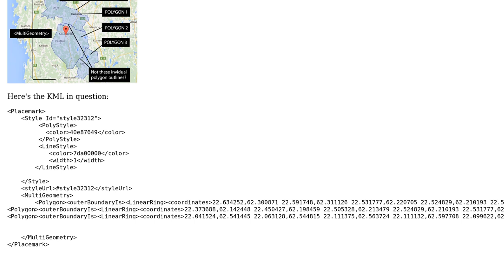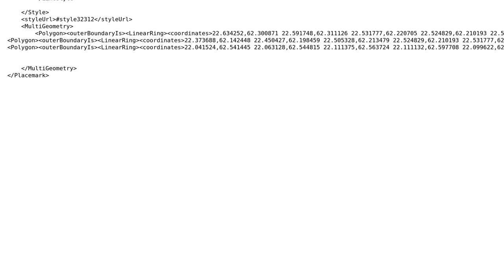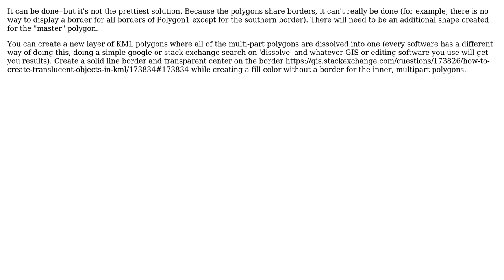GIS: Outline to Multigeometry on Google Maps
With thanks & praise to God, and with thanks to the many people who have made this project possible! You are responsible for your own actions.